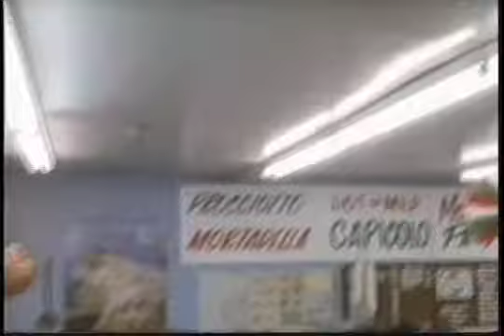Late Night with Johnny P Show / Actor Vinny Vella (part 1)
(part 1) Johnny P & Dana talk with Vinny Vella on his past & present  acting career.
Live at CTV Studios on 10/22/09 ( for our Christmas Special)